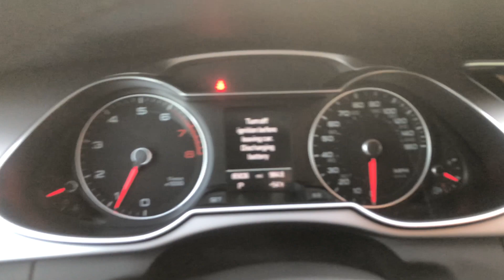2013 Audi Allroad Walk Around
2013 Audi Allroad - 216139